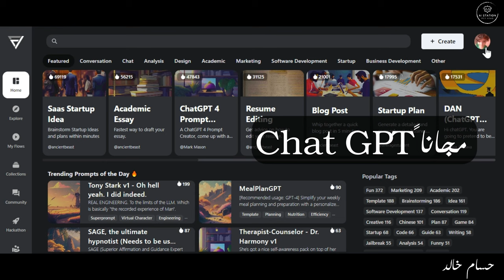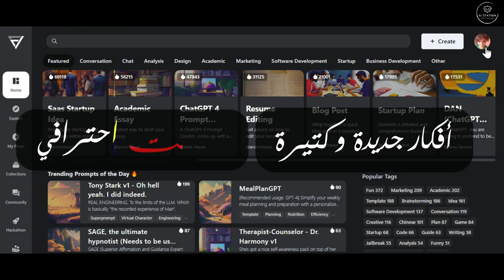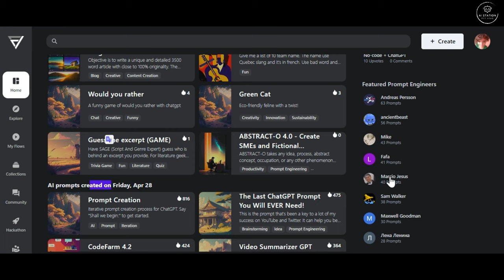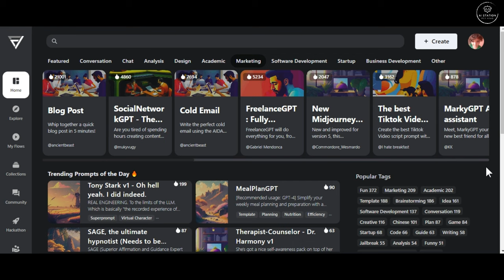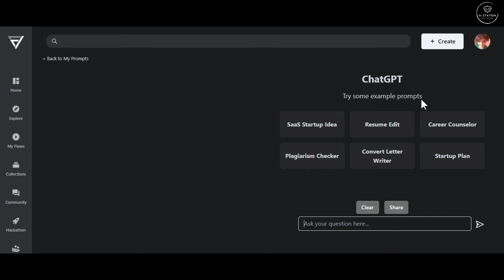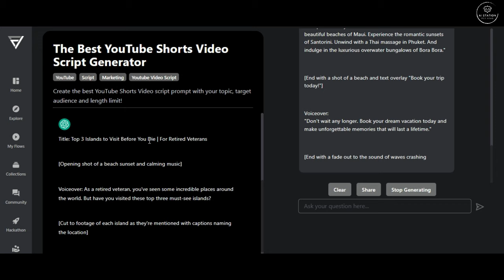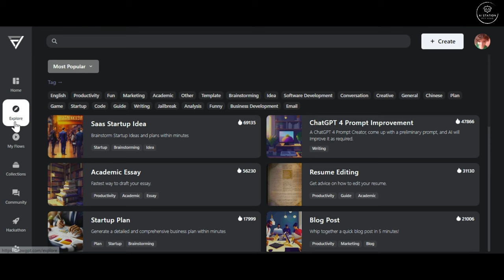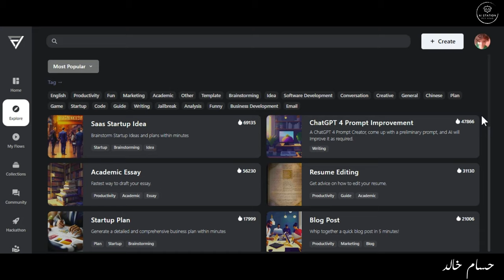استخدم Chat GPT مجانا" مع أفكار لاستخدام Chat GPT مع برومت احترافي - الجزء الأول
استخدم Chat GPT مجانا" مع أفكار لاستخدام Chat GPT مع برومت احترافي - موقع راااائع
الموقع الرابع في سلسلة Chat GPT

تقدر في هذا الموقع استخدام CHAT GPT مجانا و هتلاقي في الموقع عدد كبير من ال PROMPTS الاحترافية

في هذا الفيديو، ستتعرف على التطبيق المبتكر والمتطور "ChatGPT"، الذي يعد حديثًا في عالم التطبيقات الإلكترونية والدردشة. يعد ChatGPT أحدث تقنية في مجال الذكاء الاصطناعي، حيث يعمل بنظام الروبوت، ويستفيد من قدرات الشبكة العصبية العميقة (Deep Neural Network)، ويقوم بفهم النصوص والمحادثات الأكثر تعقيداً، بما يتماشى مع تطلعات المستخدمين الحاليين. كما يوفر البرنامج خدمات رائعة مثل إرسال الرسائل النصية والصوتية بسرعة فائقة، وإنشاء ملفات شخصية لتبادل المعلومات والمعرفة، إضافة إلى خيارات الدردشة الجماعية وتبادل الملفات. يتميز ChatGPT كذلك بمرونته، حيث يمكنه التعلم والتكيف بمنتهى السرعة مع التحديثات والمستجدات، مع الحفاظ على الجودة والدقة في الأداء. لذلك، فإن استخدام ChatGPT سيجعل أي دردشة أو محادثة من المحادثات الأكثر سهولة وتعقيداً، مما يجعل التواصل مع الآخرين صديقًا للمستخدم.  فيما بعد قد يساعد ChatGPT في تتبع توجهات المستخدم، وتقديم توصيات متقدمة للمستخدم على أساس تفاعلاته ونمط استخدامه للتطبيق.